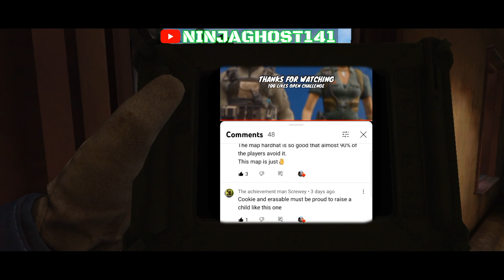ErasableNinja sneaky challenge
Hello guys im back, hopefully u guys enjoy my new ninja montage 👻

And thank u my friend for my new closing vids